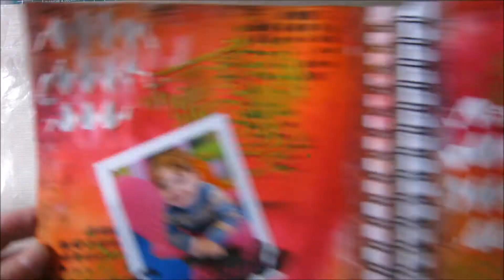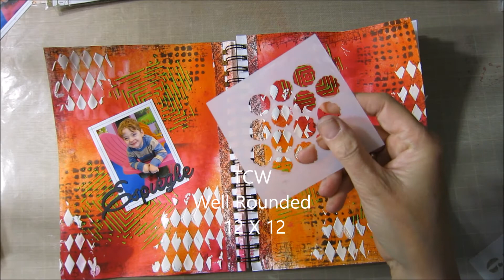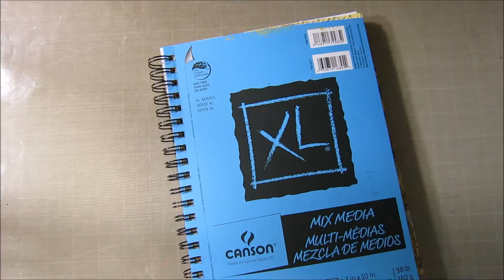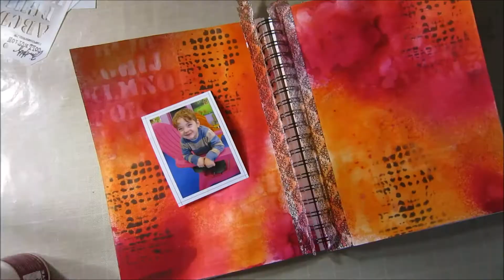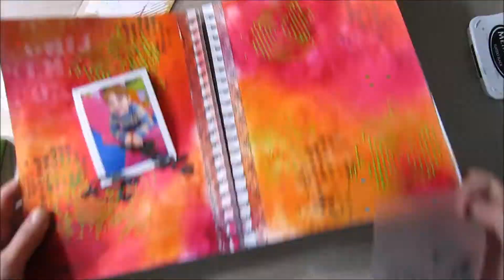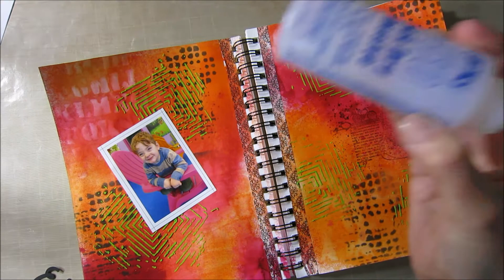Edmond ma boule d'énergie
Une page d'art journal aux couleurs explosives pour ma petite boule d'énergie